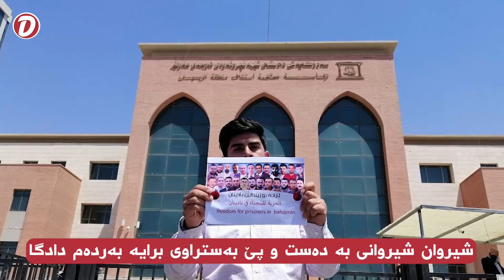شیروان شیروانی بە دەست و پێ بەستراوی برایە بەردەم دادگا